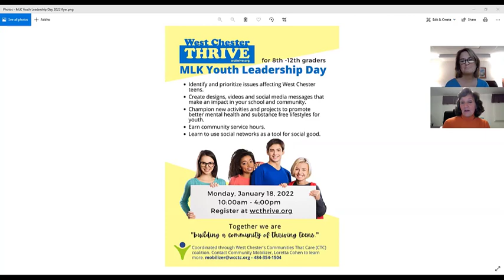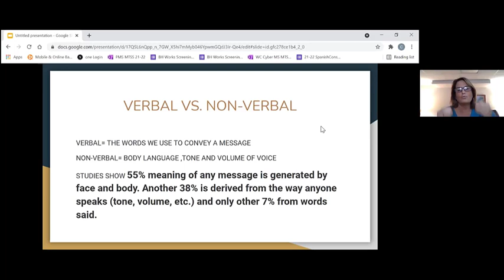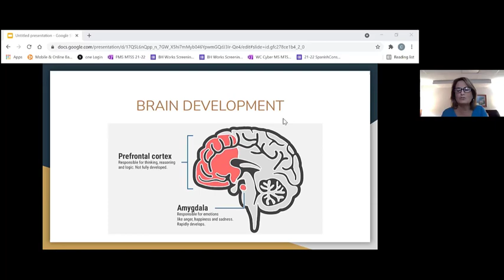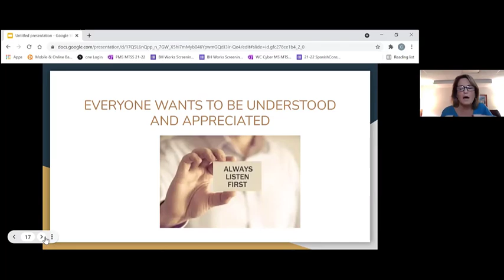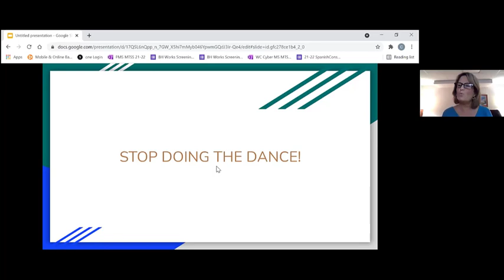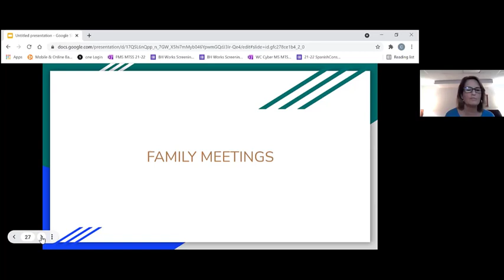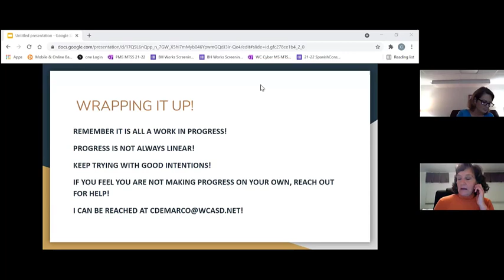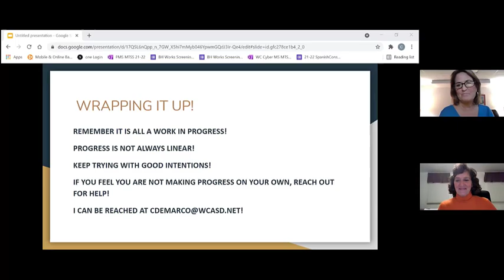Healthy Family Communication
Carol De Marco, veteran WCASD School Counselor, discusses tips and strategies for establishing and maintaining healthy communication patterns in our homes.